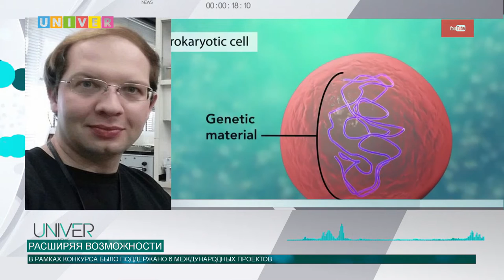РАСШИРЯЯ ВОЗМОЖНОСТИ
Научный потенциал Казанского федерального университета не знает границ. Уже во второй раз КФУ получает грант Российского научного фонда и Министерства сельского, лесного и рыбного хозяйства Японии на развитие собственного проекта. Все подробности далее